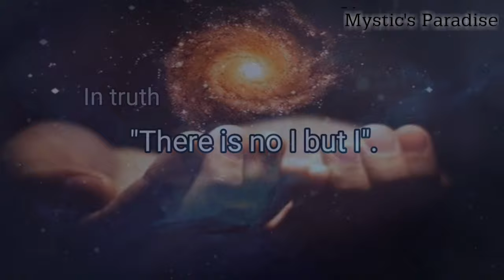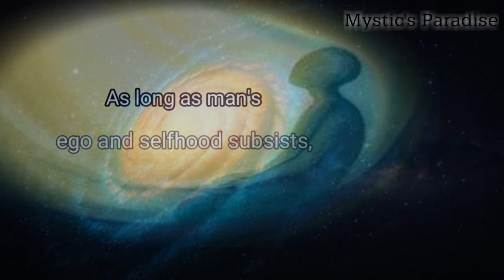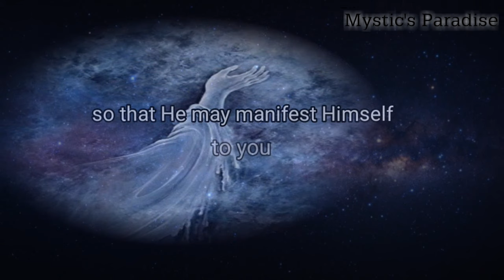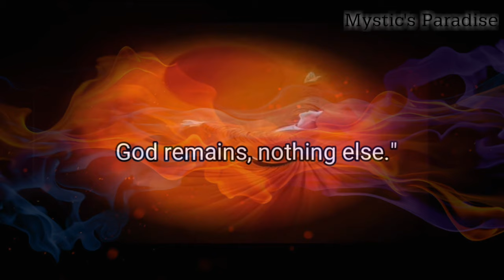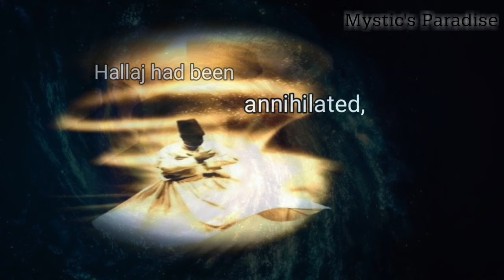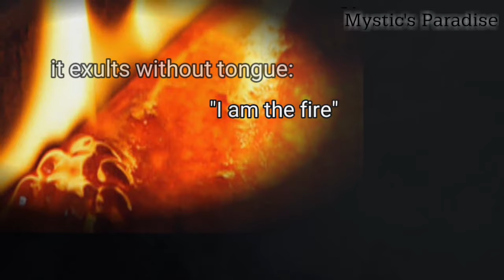Beyond Duality. Rumi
These quotes are extracted from:

The Sufi Path of Love :
The Spiritual Teachings of Rumi
Jalal al-Din Rumi.;
Chittick, William C.

                    Beyond Duality.
There is no reality but the Real.
Since "I-ness" is a reality, man's I-ness is unreal.
In truth " There is no I but I".
" But here it is no longer man's "I," it is God's "I."

As long as man's
ego and selfhood subsists,
 he continues to practice that there are two real existents, two "I's."

With God, two I's cannot find room.
You say "I" and He says "I."
Either you die before Him,
or let Him die before you;
then duality will not remain.

Since He is the Living God, the Undying,
 you die,
so that He may manifest Himself to you
and duality may vanish.

This I will only be unveiled after annihilation.
Do not hurry, first become nonexistent!

When you have set in the west,
then your light will rise from the east.

When Hallaj's love for God reached its utmost limit,  He said, "I am God,"

(Mansoor Al Hallaj was a Sufi saint, who was martyred almost 1,100 years ago, on March 26, 922, allegedly for his ecstatic utterance
" An al haq"  I am God.)

 that is, "I have been annihilated; God remains, nothing else."

His spirit became joyful
through the I-less I;
 it fled from the " I " of the world.

When annihilation adorns a man,
he becomes shadowless, like Muhammad.

 Hallaj had been annihilated, So those were the words of God.

Like the red gold of the minethat has gained honor through the color and nature of the fire, it exults without tongue:
"I am the fire"
 If you are doubtful or suspicious,
 test me! Touch me with your hand! . . ."

Light appears as fire and fire as light
were this not so,
why is this world
the "Abode of Delusion"?

If you have an eye, open it and look!
After no God,
why, what else remains?
                                                        ~Rumi
            I don't own these photos. Found it on pixabay.com. My special thanks  to the unknown artists.

Treasured Quotes.